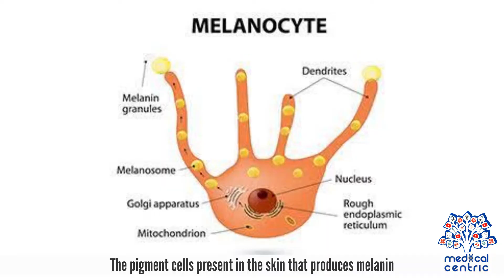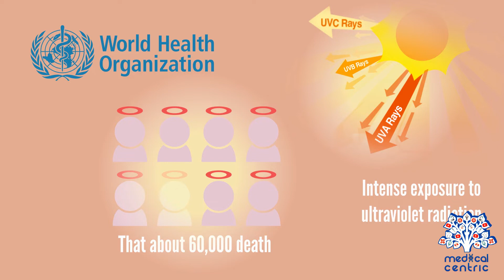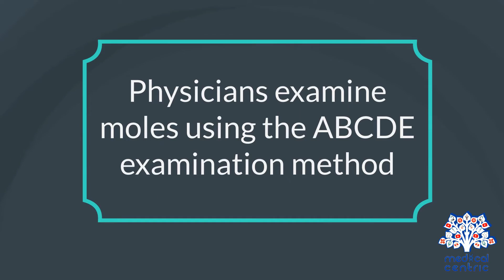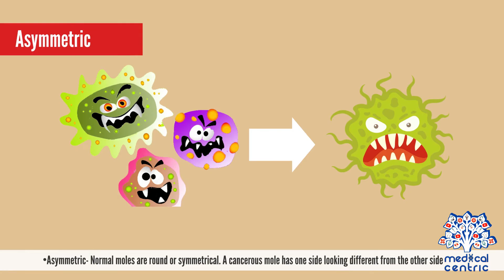Melanoma, Causes, Signs and Symptoms, DIagnosis and Treatment.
Chapters

0:00 Introduction
1:04 Causes of Melanoma
2:13 Symptoms of Melanoma
2:39 Diagnosis of Melanoma
4:00 Treatment of Melanoma

Melanoma, also redundantly known as malignant melanoma,[7][8][9] is a type of skin cancer that develops from the pigment-producing cells known as melanocytes.[1] Melanomas typically occur in the skin but may rarely occur in the mouth, intestines or eye (uveal melanoma).[1][2] In women, they most commonly occur on the legs, while in men they most commonly occur on the back.[2] About 25% of melanomas develop from moles.[2] Changes in a mole that can indicate melanoma include an increase in size, irregular edges, change in color, itchiness or skin breakdown.[1]

The primary cause of melanoma is ultraviolet light (UV) exposure in those with low levels of the skin pigment melanin.[2][10] The UV light may be from the sun or other sources, such as tanning devices.[2] Those with many moles, a history of affected family members and poor immune function are at greater risk.[1] A number of rare genetic conditions such as xeroderma pigmentosum also increase the risk.[11] Diagnosis is by biopsy and analysis of any skin lesion that has signs of being potentially cancerous.[1]

Using sunscreen and avoiding UV light may prevent melanoma.[2] Treatment is typically removal by surgery.[1] In those with slightly larger cancers, nearby lymph nodes may be tested for spread (metastasis).[1] Most people are cured if spread has not occurred.[1] For those in whom melanoma has spread, immunotherapy, biologic therapy, radiation therapy or chemotherapy may improve survival.[1][12] With treatment, the five-year survival rates in the United States are 99% among those with localized disease, 65% when the disease has spread to lymph nodes and 25% among those with distant spread.[4] The likelihood that melanoma will reoccur or spread depends on its thickness, how fast the cells are dividing and whether or not the overlying skin has broken down.[2]

Melanoma is the most dangerous type of skin cancer.[2] Globally, in 2012, it newly occurred in 232,000 people.[2] In 2015, there were 3.1 million people with active disease, which resulted in 59,800 deaths.[5][6] Australia and New Zealand have the highest rates of melanoma in the world.[2] There are also high rates in Northern Europe and North America, while it is less common in Asia, Africa and Latin America.[2] In the United States melanoma occurs about 1.6 times more often in men than women.[13] Melanoma has become more common since the 1960s in areas mostly populated by people of European descent.[2][11]